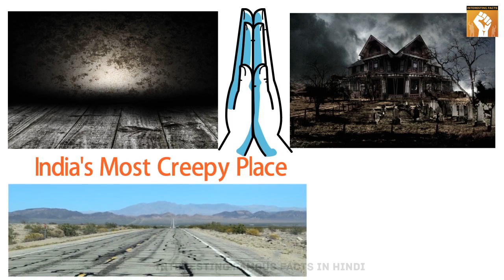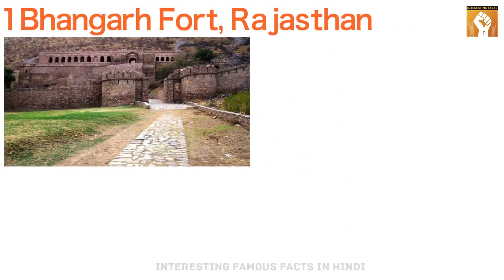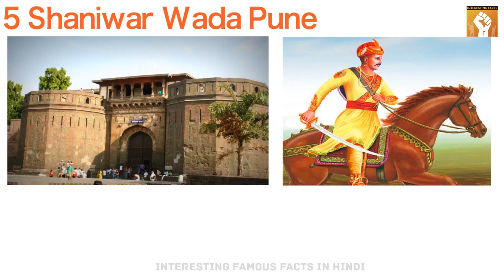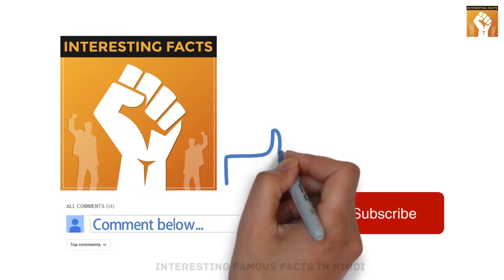India's TOP 10 DANGEROUS Horror Places | भारत की 10 डरावनी जगहें, जहाँ रहते है भूत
★ Description & Features

भारत का सबसे खौफनाक जगह, India's Most Creepy Place